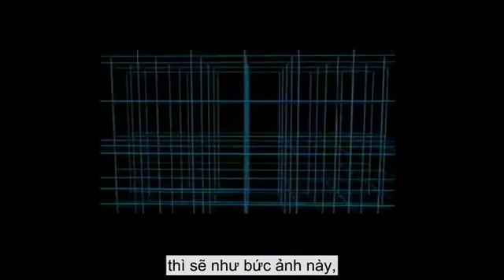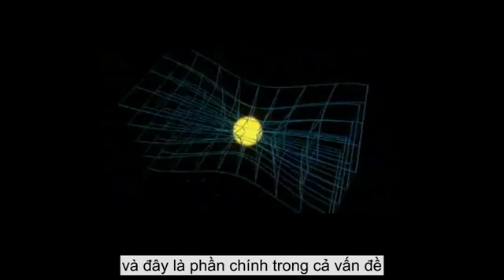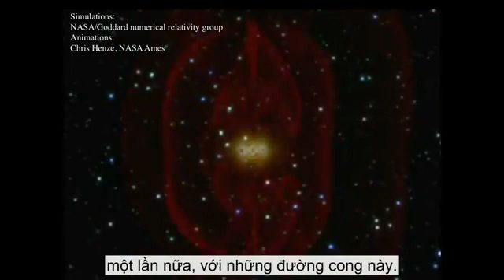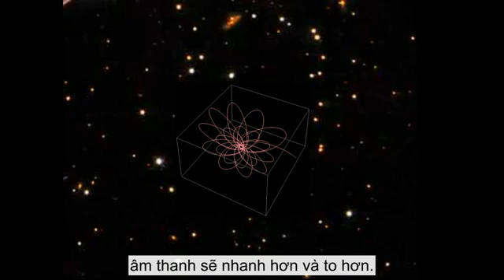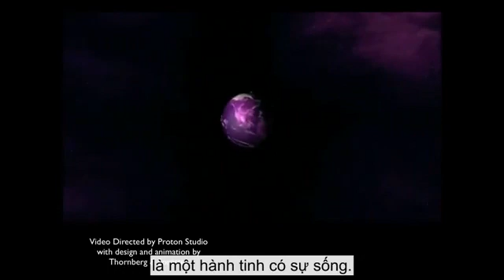Âm thanh của vũ trụ | Janna Levin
Chúng ta nghĩ đến không gian như một nơi yên tĩnh. Thế nhưng nhà vật lý học Janna Levin nói rằng vũ trụ có một bản nhạc nền - một bản sáng tác với những âm thanh ghi lại những sự kiện lớn từng xảy ra trên không trung. (Ví dụ như là hố đen, tiếng nổ trong vũ trụ như là một tiếng trống). Đây sẽ là một chuyến đi dạo thăm quan âm thanh vũ trụ đáng kinh ngạc.